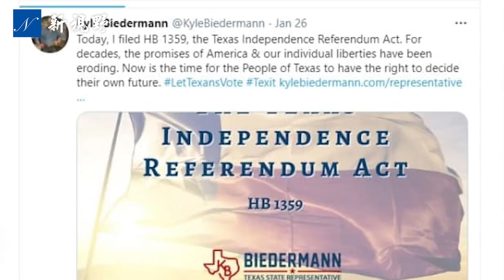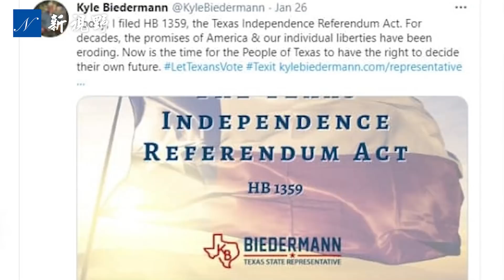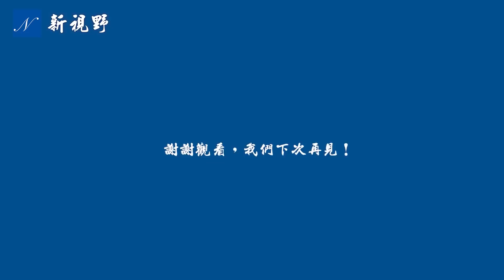【談今論古】德州狀告拜登獲勝，州議員再提德洲獨立公投。德州脫美底氣何來？「孤星之州」與眾不同，它以德克薩斯共和國身份加入聯邦，擁有獨立軍隊，具反抗獨裁統治的傳統。| 新視野 第72期 20210128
素有「孤星之州」稱號的德克薩斯確實不一般，剛把拜登告上法庭，要求禁止執行拜登凍結遣返非法入境者的行政令，並在1月26日獲得勝利。當天，又有德州議員提出德克薩斯獨立公投法案，允許德州人對是否獨立進行全民公投。那麼，德州要想獨立的底氣從何而來？它以德克薩斯共和國身份加入聯邦，擁有獨立軍隊，具反抗獨裁統治的傳統。